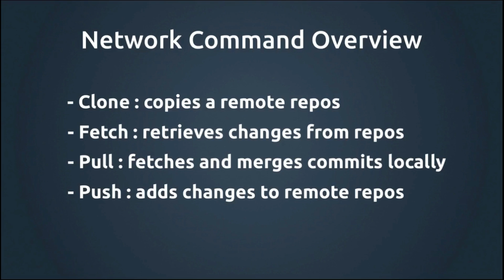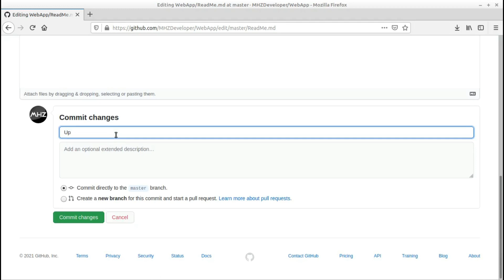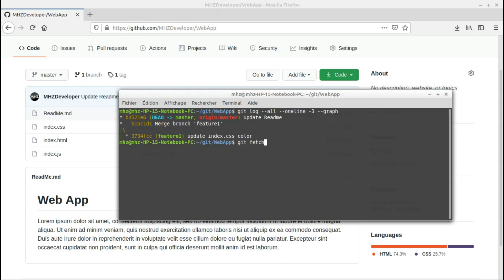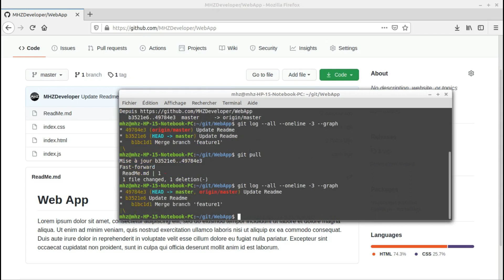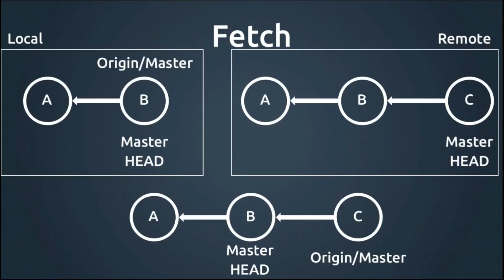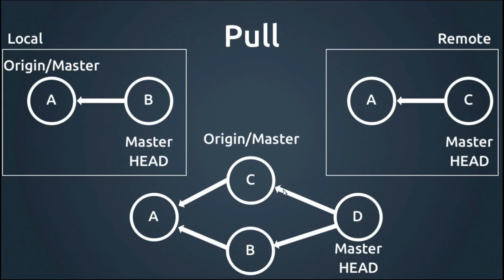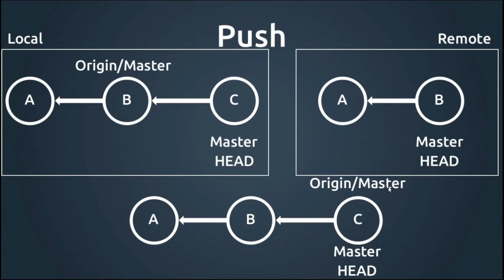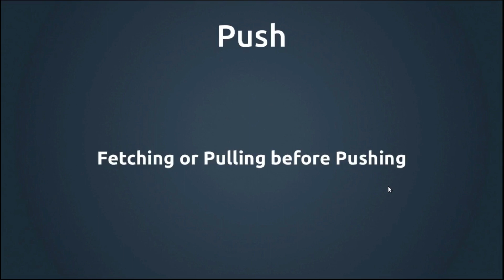18 Git Fundamentals - Fetch & Pull & Push (TUN)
This session is part of a course published by Mohamed Hichem Zayani in 2021